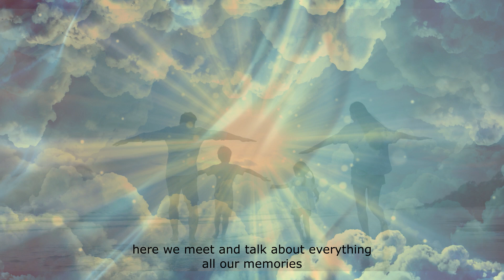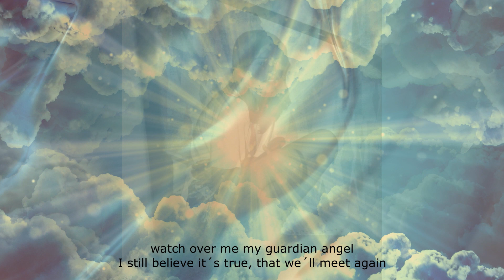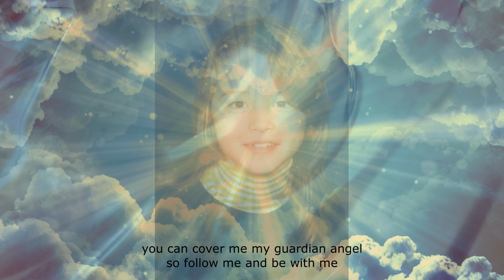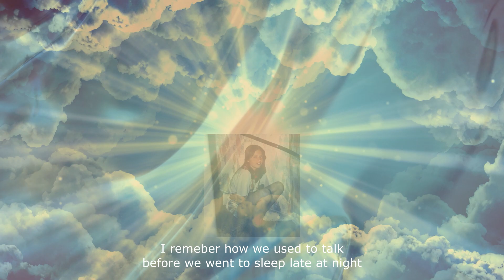Håkan Windahl - Cover Me (Guardian Angel)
A song recorded 2004 in Studio Ringen, Nöjeskompaniet
Music and Lyrics by Håkan Windahl
Video and Photo by Shutterstock and Håkan Windahl